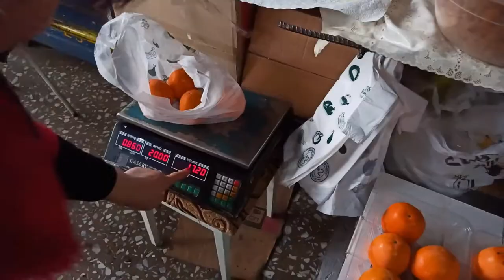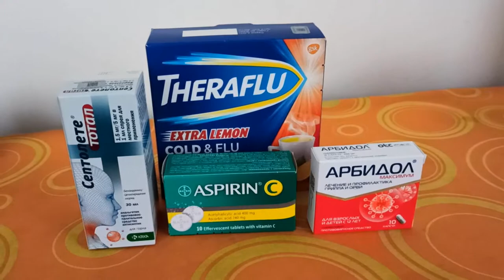MY BOYFRIEND AND I EXPLORING ARMENIA/TRYING DIFFERENT FOOD FOR THE FIRST TIME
Today is a beautiful autumn day in Yerevan. Me and my boyfriend woke up next to each other for the first time and still can't believe it's real.
 For breakfast, we decided to cook dumplings, which we bought at a local store.
  To better feel the taste of the country we arrived in, we went in search of the Armenian GUM market.
 We bought a plate of dried fruits and continued to walk between the rows of sweets, spices and other products that this oriental bazaar has. Right here, they can make fresh pomegranate juice, or wash vegetables and fruits for you .
 We bought local pomegranates, persimmons, apples, pears, peaches, as well as chuchkhela and pastilla. After walking around the market, we returned to the apartment and sat down at the table to taste Armenian fruits and delicacies.
I love fruits. In my country there are many tropical fruits all year round.
But persimmons, peaches, pomegranates do not grow there, so I will try these fruits for the first time.
You won’t be full of fruits and sweets alone, so we decided to have lunch at the same time. For meat and croutons, Boria bought horseradish and mustard. Filipinos love spicy food. But I never had these kind of spices before.
 Later we decided to cook something together. We got a pizza recipe from Boria’s mother on the phone and got down to business.
We melted half a pack of butter in a frying pan, added half a liter of sour milk, a teaspoon of soda, half a teaspoon of salt and mixed thoroughly so that the soda and sour milk extinguished each other.
It remains to add only flour and the dough is almost ready.
In the Philippines has many different types of flour and ways to make sweet delicacies. I am making pizza dough for the first time and is excited to try new things. I love to cook and often cooks for my family when I am at home.
There was no rolling pin in the kitchen for rolling out the dough, but we found a way out and replaced it with a bottle of wine.
 We anointed the dough with tomato sauce, to which some vegetables had already been added.
Slices of sausage and tomatoes steamed in a frying pan were laid out on top. Then fried mushrooms with onions.
We had fun making this pizza together. It turned out very nice and tasty. By doing something together, we feel more comfortable and get to know each other more. Me and Boria enjoy staying at home more, we bond when we cook and eat home cooked food together.
And yet, we decided that tomorrow we will go for a walk around the city and visit the most recognizable landmark of the center of Yerevan - the Grand Cascade.
Morning has come. Fog descended on Yerevan. I can take my time and soak up the warm battery a little more. We waited until lunch for the fog to clear a bit and set off on our tour.
At the foot of the Cascade we are met by the great Armenian architect Alexander TAmanyan.
In Tamanyan's general plan, it was noted that at this place there should be a solemn completion of the main axis of the city, a system of stepped transitions, waterfalls and flower beds should pass through the slopes of the Kanaker hills, and the upper and lower cities should be connected with each other by an escalator.
After a tedious but interesting ascent and descent of the stairs, we decided to find a place to rest and drink coffee. Near the cascade there are several cozy cafes and restaurants serving Armenian dishes. We chose a small cafe called Café Melrose avenue. Ordered Armenian coffee and cakes. I love coffee very much, it's my favorite drink. Armenian coffee has a strong taste, and is thicker than regular coffee. the perfect drink for the cold weather. The manager of this cafe was very kind and gave us glasses of wine, Armenian cognac and a fruit platter, which we gladly accepted. I was afraid to try cognac. I was not used to drinking strong drinks, but nevertheless decided to try it.
Before heading home, Boria decided to interview me about my day. I am still embarrassed to speak in front of the camera, because I was not used to it before.
Finally we returned home. Today was a great day.
Boria bought a box of Theraflu, aspirin and some other medicines.
I hope this helps and I will feel better soon. I drank medicine and watched cartoons. Boria was busy in the kitchen cooking chicken soup for me. After dinner we continued to watch TV. But this time Boria decided to find something from their Soviet cinema for me. He was surprised that these films were still not dubbed in English, so we just turned on the subtitles for me.
There was no electricity in the evening, so we lit candles for lighting. So suddenly our dinner became romantic. We are grateful that we are together to experience everything, no matter if it is good or bad.